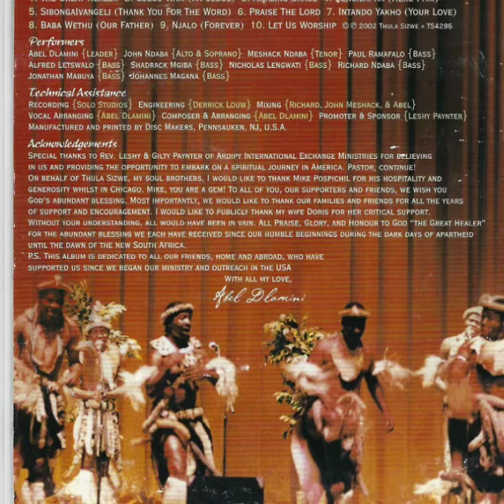Thula Sizwe - Sibongalvangeli (Thank You For The Word)